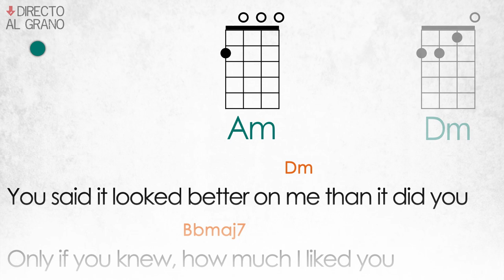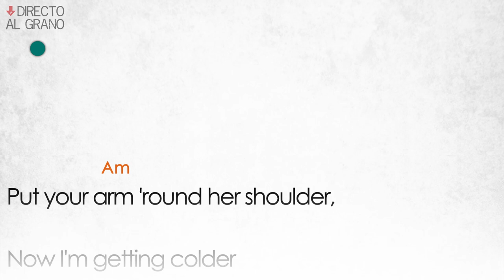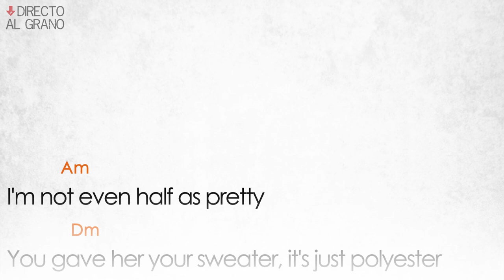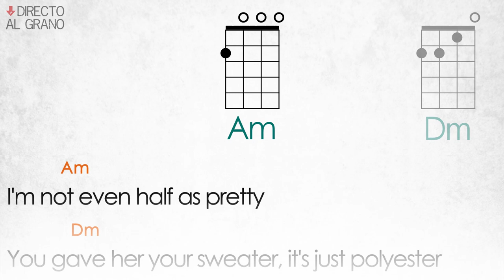Heather UKELELE CHORDS & LYRICS | CONAN GRAY [Easy Play-Along]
Learn to play HEATHER from CONAN GRAY with this real-time video songbook. Try it!

This video contains all the chords and timings for a right performance.

Learn by playing and enjoy the process.

Forget about that disgusting metronome sound and put in mood with real sounding drums.

The idea of putting only drums sounds is to give you the chance of transposing freely in case the actual tonality isn’t comfortable for your voice range. Pick a capo, and play it wherever you like!